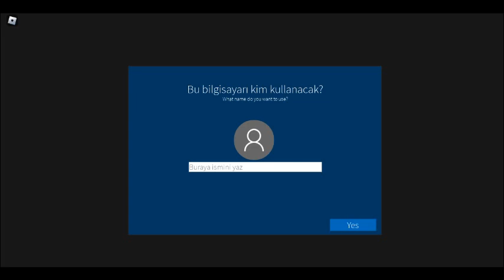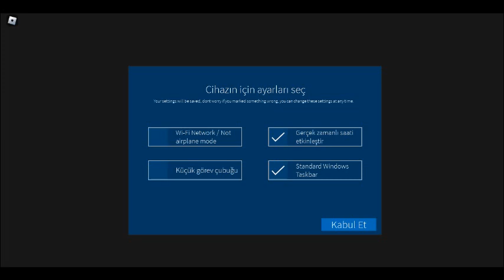Windows 10 simülasyonu part 1